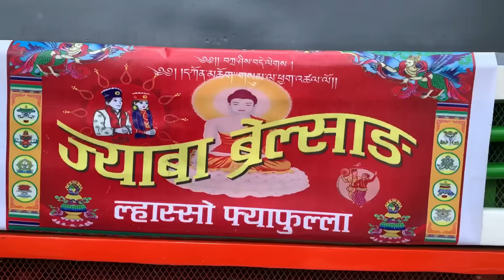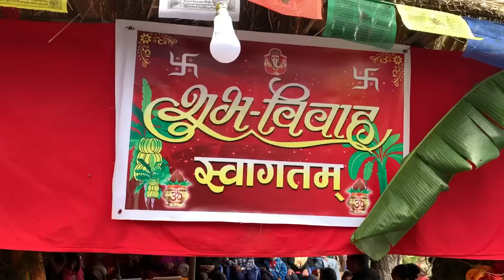Tamang Wedding Video || Sabin Dimdung & Junu Syangtan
Tamang wedding 2022 sabin Dimdung & Junu syangtan